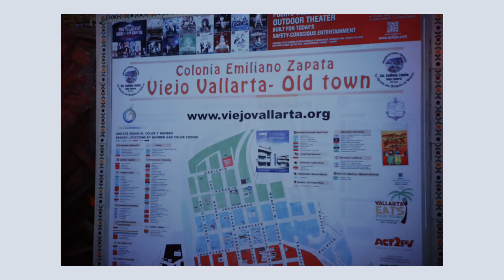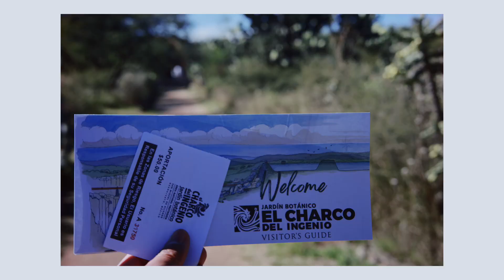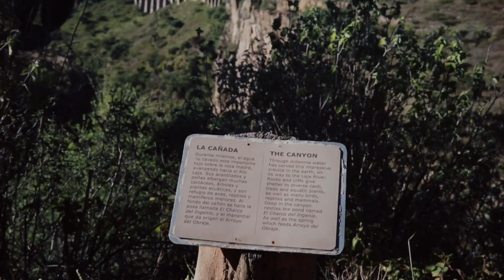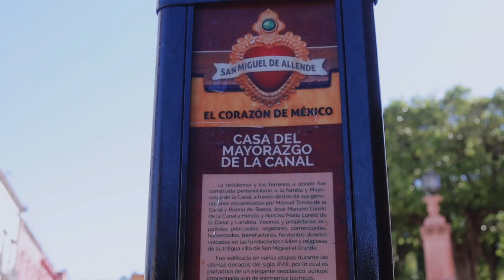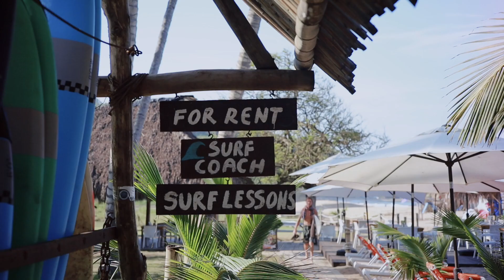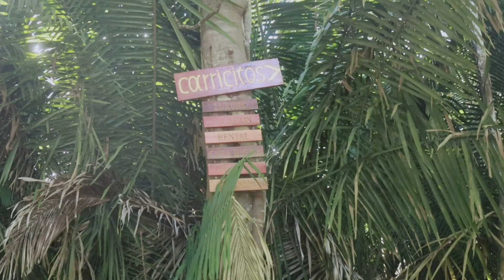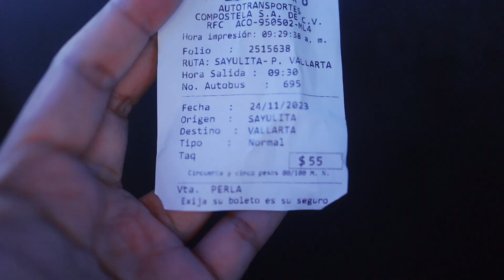how I spent 2 weeks in Mexico | Jalisco, Nayarit, Guanajuato | solo travel vlog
This is a little different from my other videos. I am sharing with you a vlog about a recent trip I did in November 2023. I hope you enjoy it.

I always travel on my birthday and this year, I decided to spend it in beautiful Mexico! This is my second time in Mexico but I went somewhere else this time. Mexico after all is a huge country. There's still so much to see!

I flew to Puerto Vallarta airport (PVR) from Halifax with stopover in Toronto via Air Canada. I arrived on the 12th of November in Puerto Vallarta and spent a few days there. Then on the 15th, I flew to Baijio International airport (BJX) and went straight to San Miguel de Allende to spend one night there (I wish I spent more time there!). On the 16th, which is my birthday, I took the bus to Guanajuato and spent 3 nights there. On the 19th, I flew back to PVR and then went to San Pancho for 2 nights and finally, Sayulita for 3 nights. I left Mexico on the 24th and was back to Halifax on the 25th.

And oh, this is a solo trip. I've been going on solo trips for many years now and have been to many countries on my own. I highly recommend traveling solo (especially if you're tired of constantly waiting for a travel buddy). It's a great experience even just for once in your life.